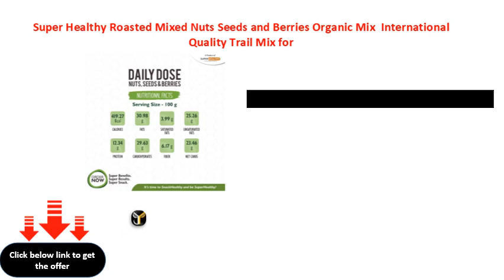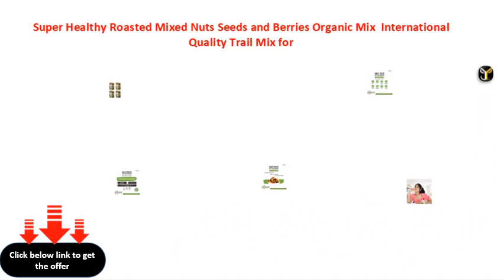Super Healthy Roasted Mixed Nuts Seeds and Berries Organic Mix International Quality Trail Mix for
Super Healthy Roasted Mixed Nuts Seeds and Berries Organic Mix | International Quality Trail Mix for Snacking | 20+ Varieties Like Almond, Cashew, Blueberry, Walnut, Hazel Nut (Pack of 4 - 325g x 4)